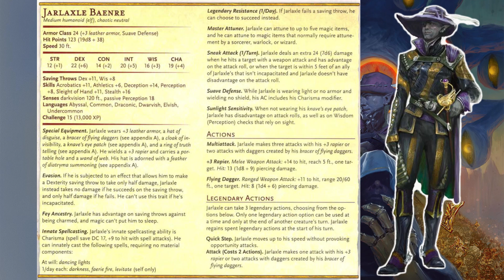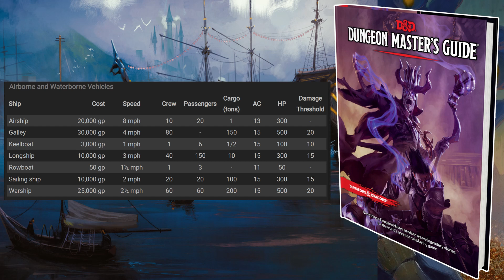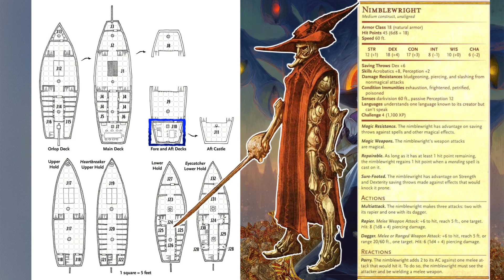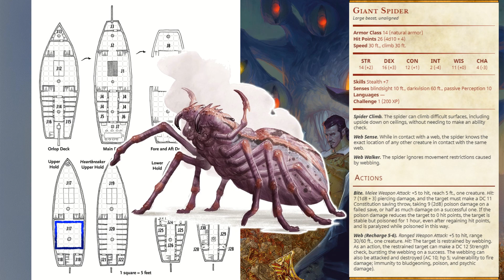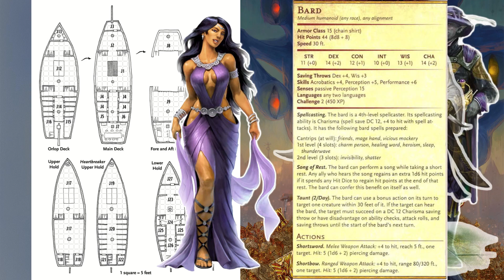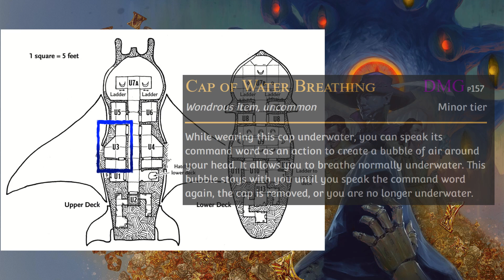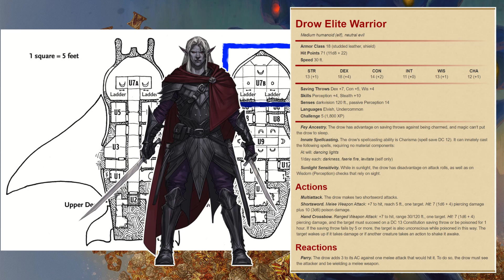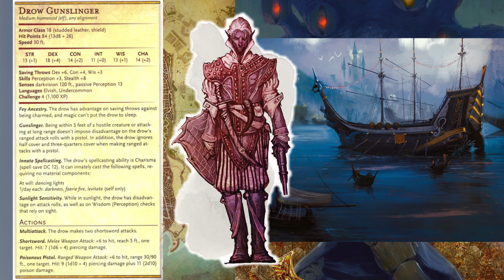Dungeon Masters Guide To Waterdeep: Dragon Heist - Chapter 7 - Maestro's Fall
Are you looking to run Waterdeep: Dragon Heist as a Dungeon Master? This video will help introduce you to the setting and adventure!

Timestamps:
0:00 Introduction
0:40 Facing Jarlaxle
2:20 Disrupting Jarlaxle's Operation
2:26 Destroy the Figureheads
2:46 Sink or Steal a Vessel
3:06 Sea Maidens Faire
3:58 Approaching the Ships.
5:16 Crews
7:54 Sailors
8:47 Carnies
9:40 Discovering the Drow
10:43 Ship Features
10:59 Dungeon Masters Guide - Owning A Ship
13:12 Ship Features (Continued)
14:42 Areas of the Ships

15:01 J1. Main Deck
15:28 J2. Storage
15:50 J3. Mates' Cabin
16:22 J4. Crew Cabins
16:31 J5. Galley
17:04 J6. Pantry
17:17 J7. Dining Cabin
17:44 J8. Forecastle.
18:00 Figurehead.
19:09 J9. Aft Castle Lower Deck
19:44 J10. Captain's Cabin.
22:20 J11. Aft Castle Upper Deck
22:55 J12. Upper Cargo Hold
24:10 J13. Head
24:24 J14. Carnies' Cabins
24:44 J15. Brig
25:35 J16. Armory
25:59 Safe (Eyecatcher Only)
26:54 J17. Lower Cargo Hold
27:50 Hellraiser's Hold
29:20 Eyecatcher's Hold
30:59 J18. Craft Supplies
31:26 J19. Lower Cargo Hold
32:30 J20. Creature Pens
34:23 J21. Handlers' Cabin
34:41 J22. Beast Supplies
35:27 J23. Gunslingers' Hold
36:09 J24. Cleaning Supplies
36:19 J25. Gunslingers' Cabins
37:00 J26. Lockers
37:21 J27. Smokepowder Storage
38:37 J28. Walk-in Closets
39:34 J29. Guest Cabin. Eyecatcher only
42:03 J30. Zardoz Zord's Cabin. Eyecatcher only
44:18 J31. Training Area. Eyecatcher only
45:36 J32. Jarlaxle's Sauna. Eyecatcher only

46:22 Scarlet Marpenoth
46:37 Drow Crew
47:01 Gnome Engineers
47:57 Submarine Features
49:33 Areas of the Scarlet Marpenoth
49:38 U1. Entrance Hatch
50:13 U2. Engine Room
51:48 U3. Soluun's Stateroom
53:04 U4. Jarlaxle's Stateroom
55:10 U5. Fel'rekt's Stateroom
55:40 U6. Krebbyg's Stateroom
55:56 U7. Control Room
56:33 U7a. Observation Deck
57:13 U7b. Command Centre
58:52 U8. Engineers' Staterooms
1:00:31 U9. Dining Room
1:00:53 U10. Galley
1:01:21 U11. Pantry
1:01:39 U12. Privy
1:01:54 U13. Air System
1:03:25 Players Handbook - Suffocating

1:04:06 Special Events
1:04:15 The Friendly Dragon
1:05:30 Treasure
1:06:11 A Night to Remember
1:08:02 Jarlaxle's Letter
1:09:54 Conversation with Laeral
1:10:48 Day of Wonders Parade
1:13:32 While the Boss Is Away
1:14:27 Escaped Bear